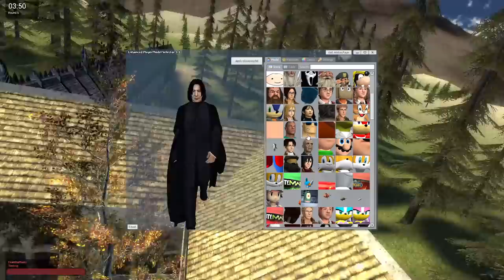Gmod: HARRY POTTER Deleted Bathroom Stall Scene | HIDE AND SEEK!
Gmod: Deleted Harry Potter Bathroom Stall Scene | HIDE AND SEEK!